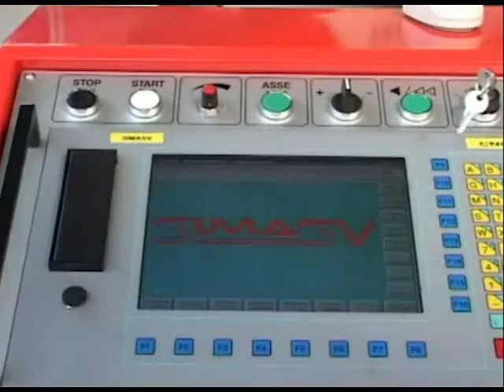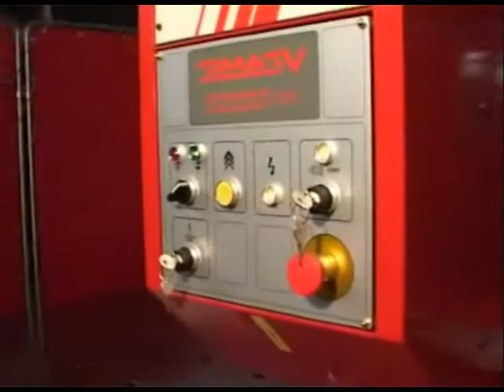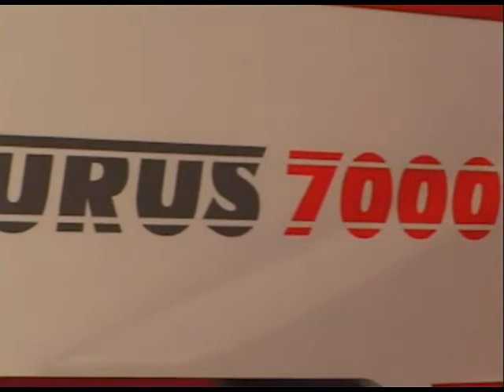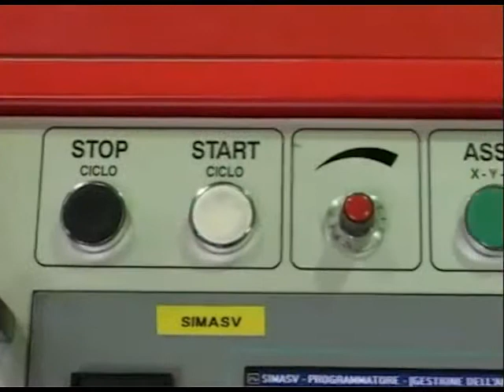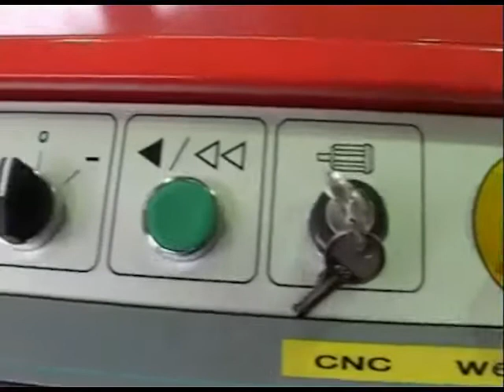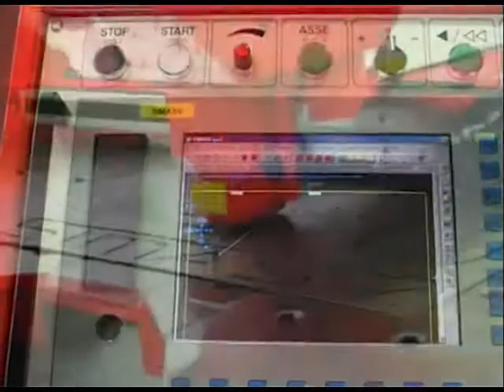SIMASV TAURUS CNC PUNCHING MACHINES